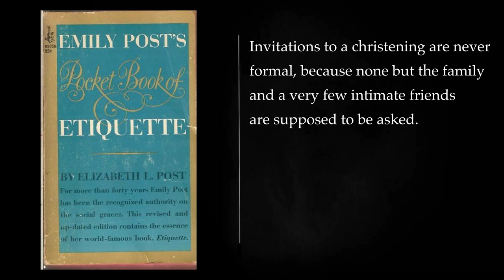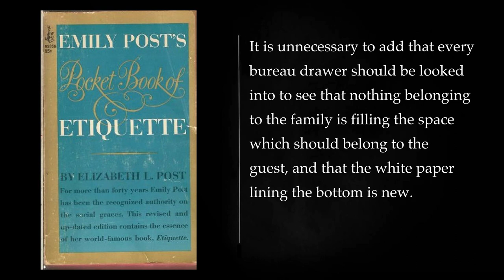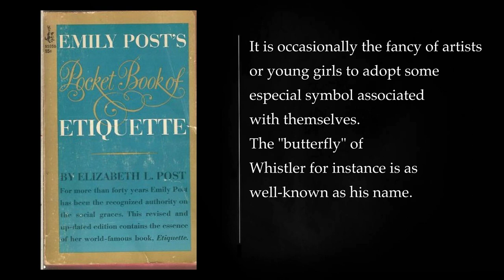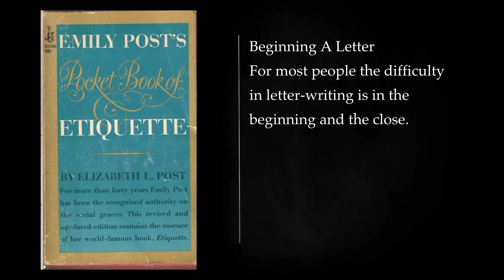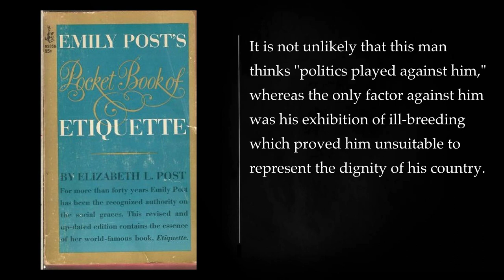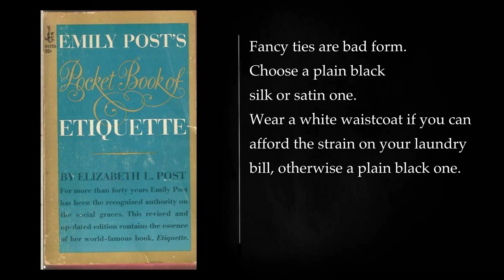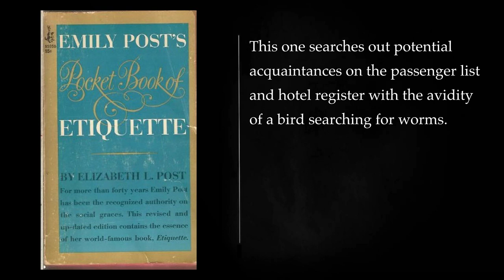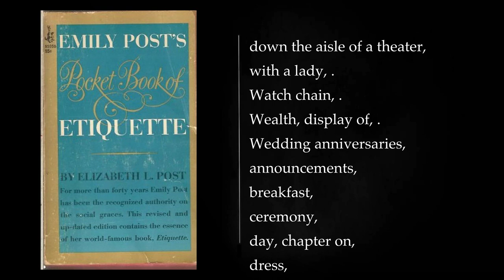(2/2) Etiquette in society, in business, in politics and at home by EMILY POST. Audiobook, full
"Etiquette in Society, in Business, in Politics, and at Home" by Emily Post is a classic guide to proper social behavior that has been a valuable resource since its first publication in 1922. Emily Post, an American author and socialite, delves into the intricacies of etiquette across various facets of life, offering a comprehensive and timeless manual for navigating social interactions with grace and poise.

The book is divided into four main sections, each addressing a distinct aspect of life:

1. Etiquette in Society:
   Post explores the nuances of social etiquette, covering a range of topics from introductions and greetings to appropriate conversation and behavior at social events. She provides guidance on formal occasions such as weddings and funerals, as well as casual gatherings. The emphasis is on courtesy, consideration, and respect for others in various social settings.

2. Etiquette in Business:
   In this section, Emily Post offers insights into professional decorum and conduct in the business world. Topics include workplace interactions, communication, dress codes, and proper conduct during meetings and negotiations. Post emphasizes the importance of integrity, honesty, and respect in building successful professional relationships.

3. Etiquette in Politics:
   Emily Post extends her guidance to the realm of politics, addressing the appropriate behavior for both politicians and citizens. She discusses the importance of respectful discourse, civic engagement, and the role of etiquette in maintaining a civil society. The section offers valuable insights into the intersection of politeness and political discourse.

4. Etiquette at Home:
   Focusing on family life and personal relationships, this section covers various aspects of home life, from hosting guests to family dynamics. Post provides advice on communication within the family, the role of parents, and the importance of creating a harmonious domestic environment. Topics range from table manners to dealing with conflicts in a respectful manner.

Throughout the book, Emily Post emphasizes the core principles of etiquette, which include consideration, respect, and honesty. She recognizes that etiquette is not about rigid rules but rather about adapting to the changing times while maintaining a foundation of good manners. The book has evolved over subsequent editions to address contemporary issues, ensuring its continued relevance in a changing social landscape.

"Etiquette in Society, in Business, in Politics, and at Home" remains a classic reference for those seeking guidance on navigating the complexities of social interactions with grace, courtesy, and respect. It serves as a valuable resource for individuals aspiring to enhance their personal and professional relationships in a manner that reflects positively on themselves and society as a whole.

CHAPTER XXIIICHRISTENINGS 00:00:00
CHAPTER XXIVFUNERALS 00:12:29
CHAPTER XXVTHE COUNTRY HOUSE AND ITS HOSPITALITY 00:55:14
CHAPTER XXVITHE HOUSE PARTY IN CAMP 01:57:08
CHAPTER XXVIINOTES AND SHORTER LETTERS 02:12:36
CHAPTER XXVIIILONGER LETTERS 03:25:46
CHAPTER XXIXTHE FUNDAMENTALS OF GOOD BEHAVIOR 03:51:59
CHAPTER XXXCLUBS AND CLUB ETIQUETTE 04:01:07
CHAPTER XXXIGAMES AND SPORTS 04:25:07
CHAPTER XXXIIETIQUETTE IN BUSINESS AND POLITICS 04:36:23
CHAPTER XXXIIIDRESS 04:55:32
CHAPTER XXXIVTHE CLOTHES OF A GENTLEMAN 05:40:50
CHAPTER XXXVTHE KINDERGARTEN OF ETIQUETTE 05:57:07
CHAPTER XXXVIEVERY-DAY MANNERS AT HOME 06:28:44
CHAPTER XXXVIITRAVELING AT HOME AND ABROAD 06:40:26
CHAPTER XXXVIIIGROWTH OF GOOD TASTE IN AMERICA 07:28:00
More: Emily Post, Etiquette, Social graces
Business etiquette, Politeness, Manners
Social skills, How to behave, Good manners
Etiquette audiobook, Full audiobook, Emily Post audiobook
Etiquette in social settings, Etiquette for everyday life, Emily Post book
Etiquette rules, Etiquette advice, How to make a good impression
How to be polite and respectful